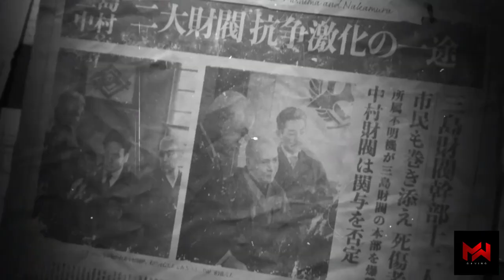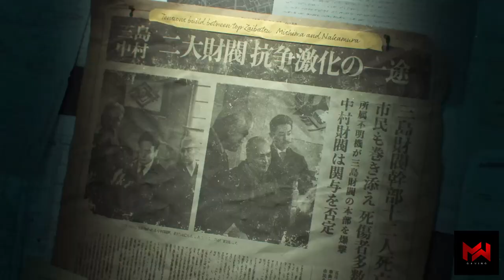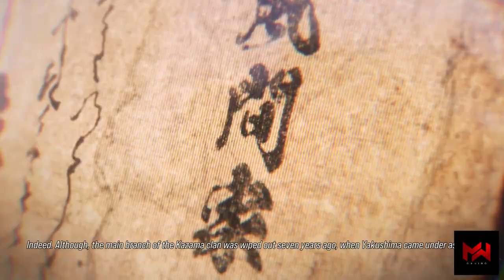TEKKEN 8 Story Mode Gameplay Walkthrough FULL GAME [4K 60FPS PS5] - No Commentary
Audiance Searches:
tekken 8
tekken 8 gameplay
tekken 8 demo
tekken 8 story mode
tekken 8 ending
tekken 8 story
tekken 8 devil jin kazama
tekken 8 reina
tekken 8 review
tekken 8 trailer
tekken 8 characters
tekken 8 ost
tekken 8 walkthrough
tekken 8 full movie
tekken 8 final boss
tekken 8 ps5
tekken 8 customization
tekken 8 devil jin
tekken 8 story so far
tekken 8 akuma
tekken 8 characters trailers
tekken 8 story mode chapter 2
4k 60 FPS gameplay
tekken 8 4k 60 FPS gameplay

📋 HASHTAGS 📋